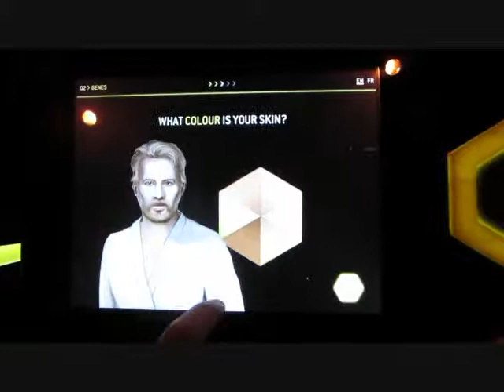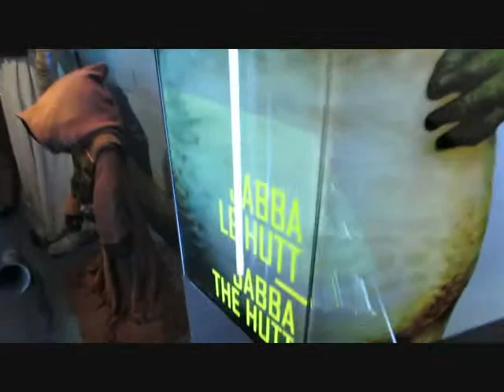Star Wars Identities Exhibit Visit!!!!! (Ontario Canada)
My trip to the Star Wars exhibit at the Aviation and Space museum!!!